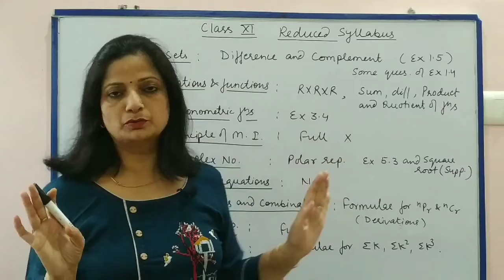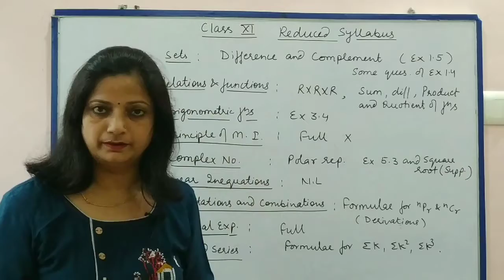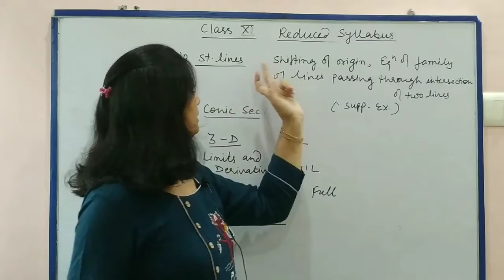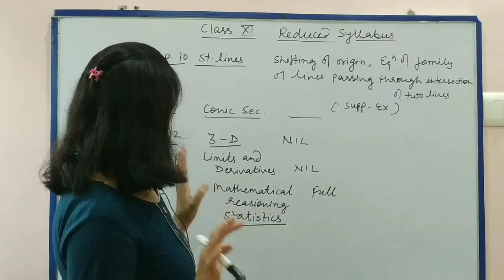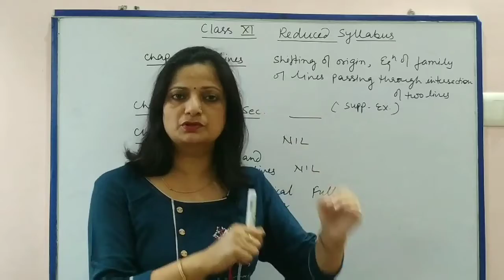II REDUCED SYLLABUS OF MATHS II CBSE BOARD 2021 II CLASS 11 TH II COMPLETE EXPLANATION II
Reduced syllabus of maths,cbse board 2021,class 11th, complete explanation

link of syllabus..

class 11 th maths, NCERT solutions,
 exercise 3.4

category.          education